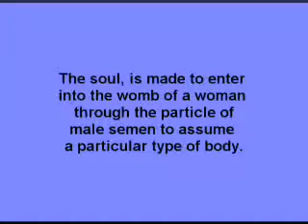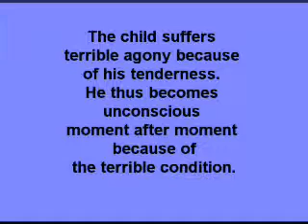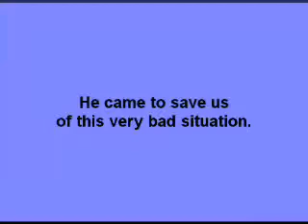Suffering Within Womb of Mother